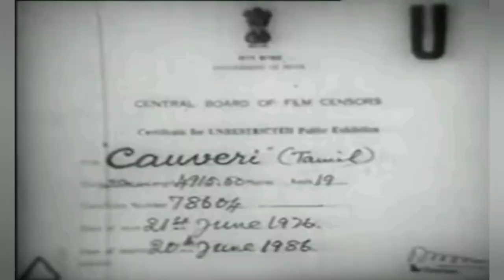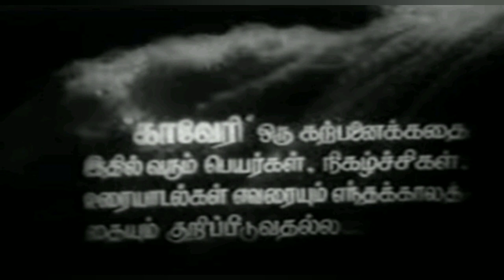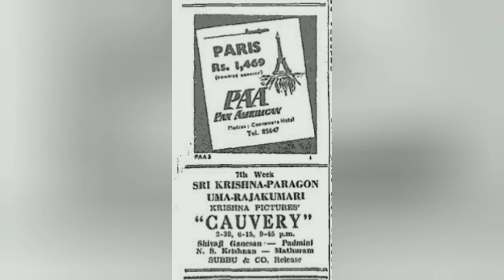நடிகர் திலகம் திரைப்பட தகவல் 20 காவேரி 12-01-55 KAAVERI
எதிரி நாடுகள் ரெண்டு. ஒரு நாட்டின் இளவரசனை ஒருதலையாக காதலிக்கும் மற்ற நாட்டு இளவரசி.இரு நாட்டை சேர்ந்த ராஜகுரு மற்றும் தளபதி தமது மன்னர்களுக்கு சுயநல மிகுதியால் தூபமிட்டு பகை வளர்க்க, இதை அறிந்த அந்த ஒரு நாட்டின் இளவரசன், புரட்சி வீரன் வேடம் புனைந்து மக்களிடம் நல் விளக்கம் செய்து, இறுதியில், ராஜகுருவை திருத்தி, பகை மாட்டு தளபதி சதியை முறியடித்து, அவனை கொன்று, இரு நாட்டையும் காப்பாற்றி, தனது காதலியான நாட்டிய மங்கை காவிரியை அனைவர் சம்மதத்துடன் கைபிடிக்கிறான். இதுவே கதை.

திரு யோகணந்த் இயக்கிய படம். கதை திரு. ஏ.எஸ்.ஏ சாமி, முதல் முறையாக மூன்று இசை அமைப்பாளர் திரு ஜி. ராமநாதன், திரு விஸ்வநாதன், திரு ராமமூர்த்தி. பாடல்கள் : திரு உடுமலை நாராயண கவி, திரு பாபநாசம் சிவன். பாடியவர்கள் : திரு. சீ. எஸ். ஜெயராமன், திரு பாபநாசம் சிவன், திருமதி ஜிக்கி, திரு. கலைவாணர். கிருஷ்ணா பிக்ச்சர்ஸ் சார்பில் தயாரித்தது திரு லேனா செட்டியார்.

நடிகர்கள் : நடிகர்திலகம் சிவாஜி கணேசன், நாட்டிய பேரொளி பத்மினி, திருமதி.லலிதா, திருமதி.ராகினி, திரு . என்.எஸ்.கிருஷ்ணன், திருமதி. டீ. ஏ. மதுரம், திரு க்ரிஷ்ணமாச்சாரி, திரு பாலசுப்ரமணியம், திரு.எம்.என்.நம்பியார், திரு.பி. எஸ். வீரப்பா மற்றும் பலர்.

BOX OFFICE REPORT : தமிழகத்தில் வெளியான அனைத்து அரங்கிலும் 8 வாரம் நிறைவு செய்து, வேலூர் மாவட்டம், 1050 இருக்கைகளுக்கு மேல் உள்ள ராஜா திரை அரங்கில் 100 நாட்களை கடந்து 15 வாரம் நிறைவு செய்தது.